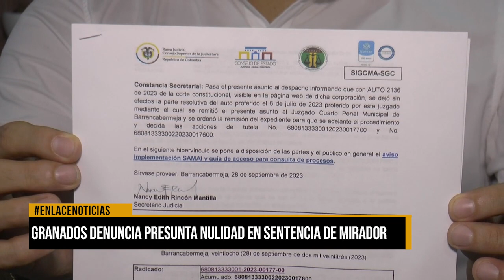Granados denuncia presunta nulidad en sentencia de Mirador